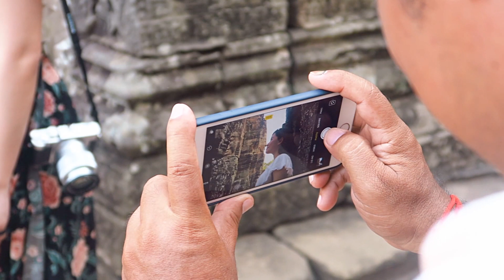Exploring Siem Reap, Cambodia (Canon G7X Mk II) | Kisty Mea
Check out the best temples to visit in Siem Reap, Cambodia

Camera: Canon G7X Mark II and Fujifilm X-A3